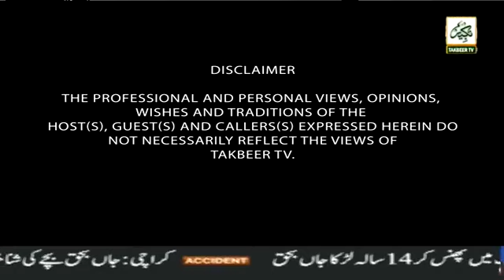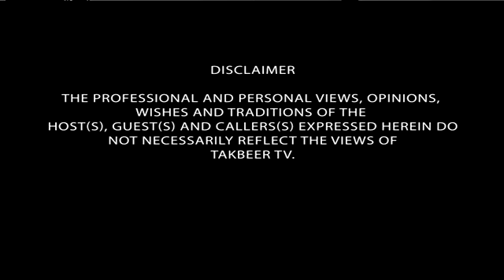raja jawaid jadi bhoot khoobsoort andaz main at uk